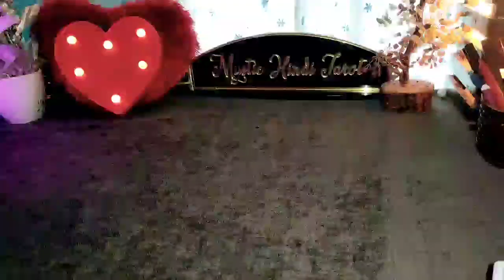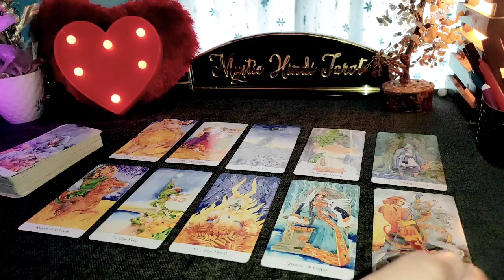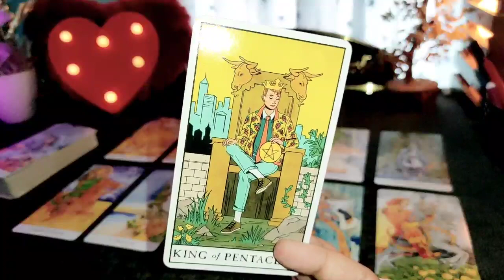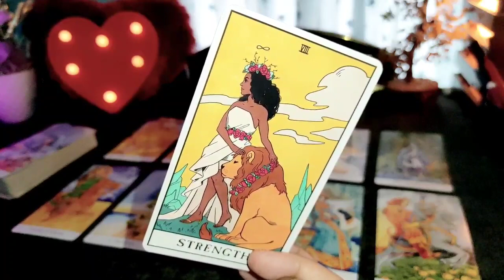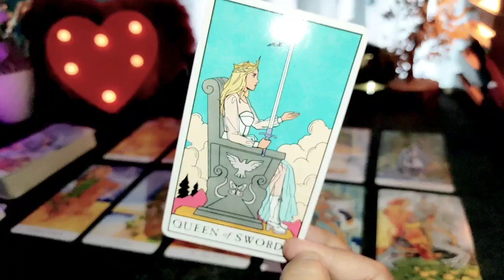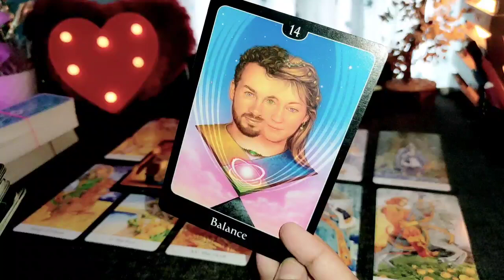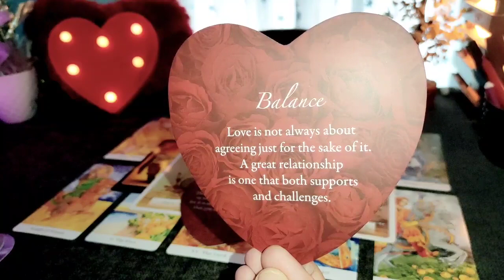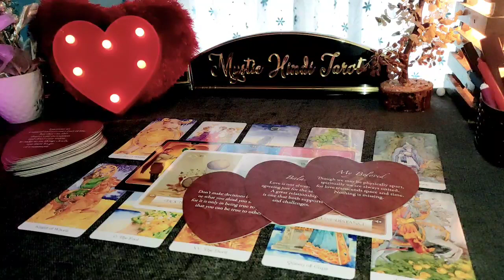💙 NO CONTACT MEIN UNKI FEELINGS KYA HAI? HINDI TAROT READING TODAY 🦋 TIMELESS 🦋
📌SERVICES-

Love and relationship bracelets, career bracelets and health bracelets- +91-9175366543

Personal Readings- CLOSED AT THIS MOMENT.

📌PRODUCTS LINKS-